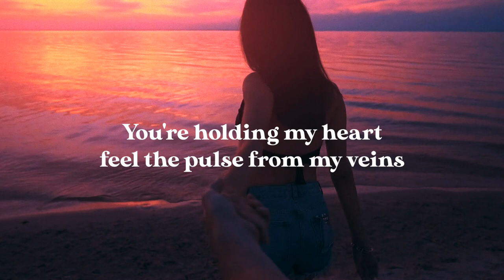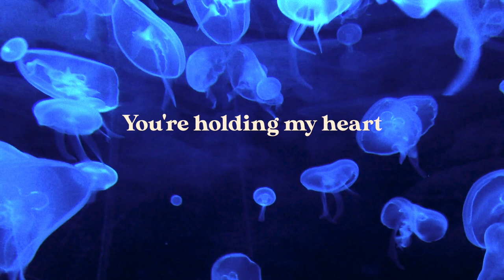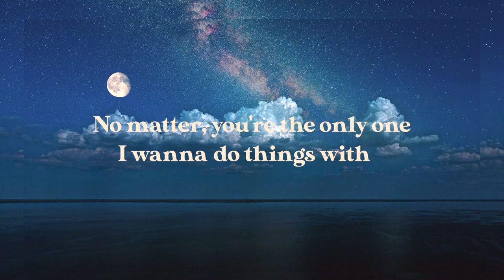Daisy - Hanford Shum (Lyric Video)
// ABOUT

Lofi Chilled Vocal Track by Toronto Artist Hanford Shum. Released on Eastdale Records Toronto.

// COPYRIGHT

Want to use my songs on your own videos or post any of my videos on your channel? No problem! Just include artist/title + a link back to my artist channel here on Youtube in your video description.